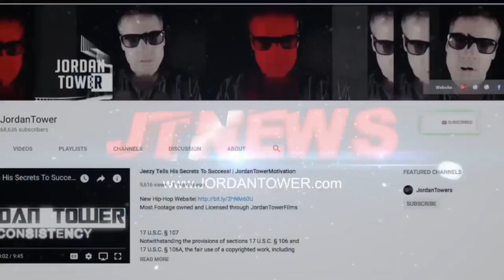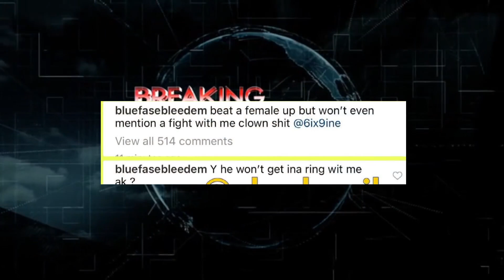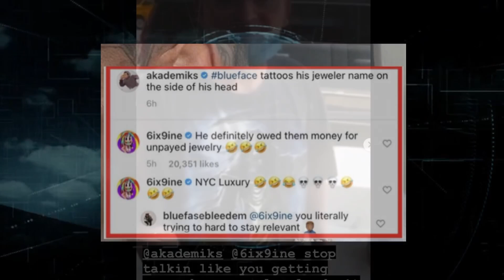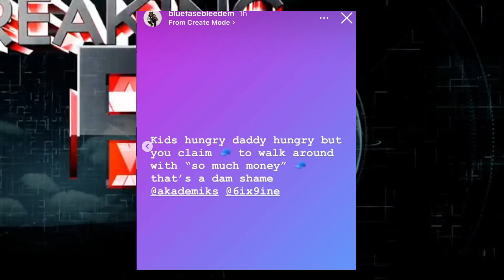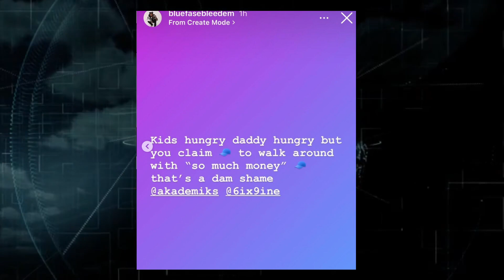Casanova Co D Plead Guilty, Tekashi Clowns Blueface Got Jeweler Brand Tattooed on Head, DMX Cause of